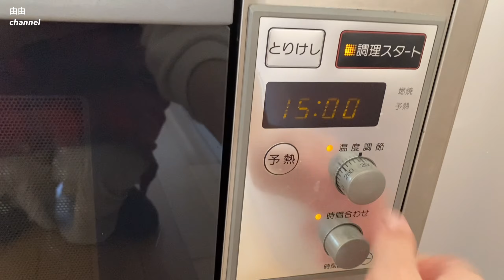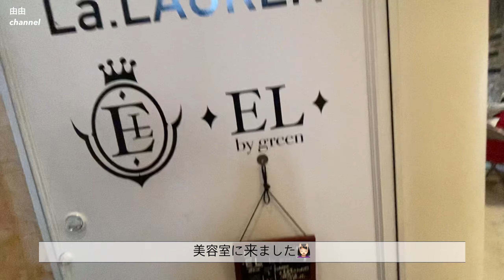【vlog】バレンタイン,お菓子作り👩🏻‍🍳＆美容室/朝のスキンケア/初セルフジェルネイル/実家暮らしの大学生🏠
1週間ぶりの動画となってしまいました😿😿
先日の地震大丈夫でしたか…？

私は揺れを感じなかったのですが、
私も対策をしっかりしなくてはと思いました😣
皆様も十分にお気をつけください.